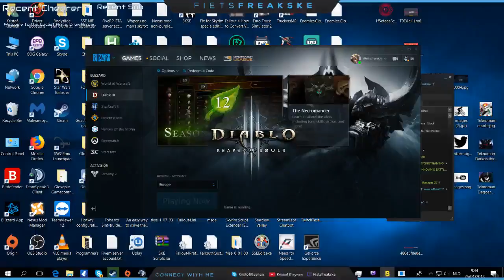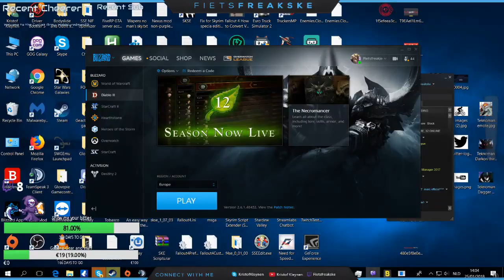Cyclist Army: Variety Game streamer NL/ENG and Affiliate. Go check me out!